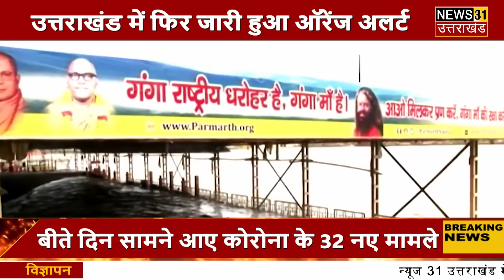BREAKING NEWS - उत्तराखंड में मौसम विभाग का अलर्ट इन जिलों में अलर्ट जारी